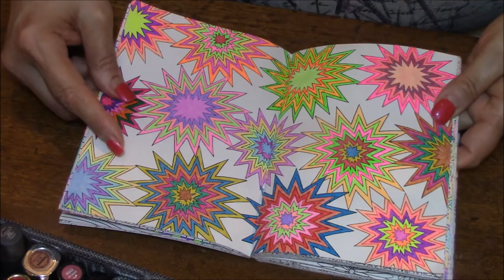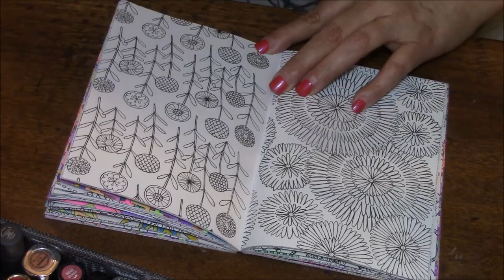Adult Coloring Obsession - Lets Color Flowers - Mindfulness Coloring Book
I couldn't renew my PO Box at this time, but if you would like to send me something please contact me by messenger on facebook or email me for my physical address! Those links are below!!

My 'Coloring items' Wishlist!!